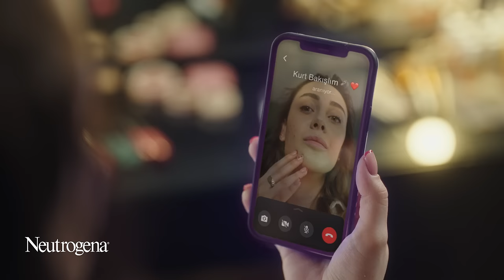Neutrogena senin yanında, cilt problemlerinin karşısında!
Olmadık zamanda çıkan sivilceler, gizlemeye çalıştığın siyah noktalar ya da geçmek bilmeyen sivilce izleri için kötü hissetmene hiç gerek yok.❤️ Neutrogena olarak, cilt problemlerinin sana hissettirdiği olumsuz tüm duyguların karşıtıyız. Çünkü biz sivilce, sivilce izi ve siyah nokta karşıtıyız!